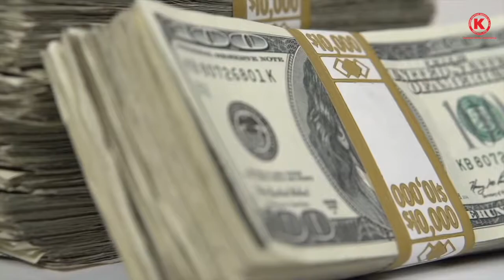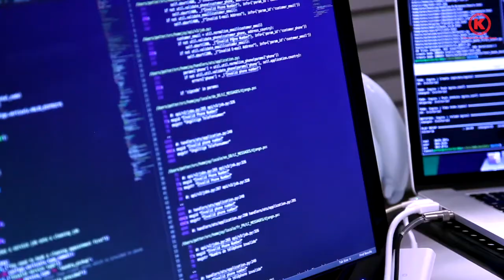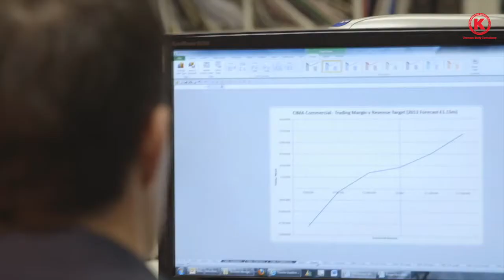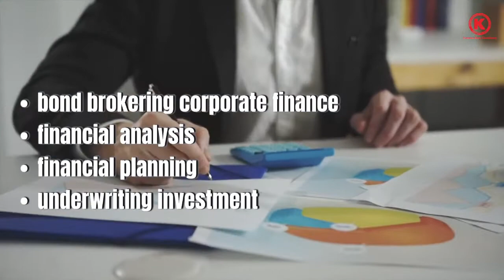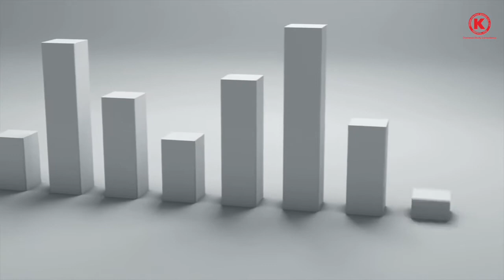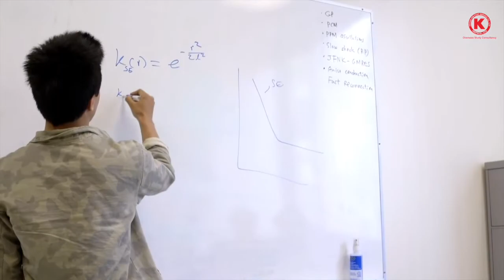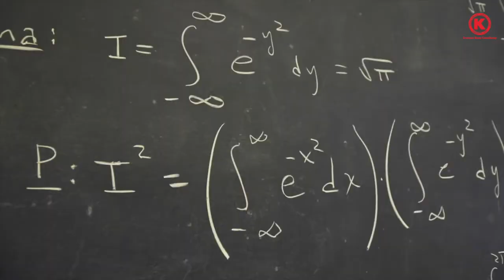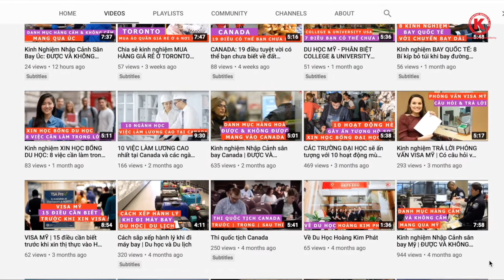11 VIỆC LÀM LƯƠNG CAO NHẤT MỸ và Học Ngành Nào để đạt được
Video này chia sẻ với bạn 11 việc làm lương cao nhất tại Mỹ và ngành học tương ứng để làm được trong các lĩnh vực này.

Quyết định đến Mỹ để học đại học, chắc chắn là chi phí không hề rẻ như học trong nước. Các trường đại học càng nổi tiếng thì càng có mức học phí cao.

Vậy cách du học nào là có lời?

Câu trả lời là chọn ngành học mà ra trường được làm công việc lương cao tại Mỹ. Đây sẽ là cách thoả đáng phải không bạn. Những công việc mà mức lương của năm đầu tiên thôi đã giúp bạn lấy lại 2 năm học phí bạn đã chi ra để học đại học tại Mỹ.

Dưới đây là danh sách 11 việc làm lương cao ở Mỹ:

1. Bác sĩ hoặc bác sĩ phẫu thuật (Doctors or Surgeons)
Mức lương trung bình là 227,000USD - 400,000USD/năm

2. Kỹ sư máy tính (Computer engineer)
Mức lương trung bình là 70,000USD - 100,000USD/năm

3. Kỹ sư hoá (Chemical engineer)

4. Cử nhân tài chính (Bachelor in Finance)
Mức lương trung bình là 88.890USD - 100,000USD/năm

5.Kỹ sư xây dựng (Civil engineer)
Mức lương trung bình là 83.540 USD - 132.000USD/năm

6. Các nhà sinh học phân tử (Molecular biologists)
Mức lương trung bình là 89.470USD - 112.200USD/năm

7. Dược sỹ (Pharmacists)
Mức lương trung bình là 123,670USD/năm

8. Nhà toán học ứng dụng (Applied mathematics degree)
Mức lương trung bình là 64,700USD - 100,000USD

9. Kỹ sư dầu khí ( Petroleum engineer)
Mức lương trung bình là 108.000USD - 185.000USD/năm

10. Chuyên gia thẩm định rủi ro tài chính (Actuaries)
Mức lương trung bình là 150.000 đến 250.000USD/ năm

11. Kỹ sư hạt nhân (Nuclear engineers)
Mức lương trung bình là 122.020USD /năm

💢 Xem Video:  10 VIỆC LÀM LƯƠNG CAO nhất tại Canada và các ngành học bạn nên học để xin vào việc đó

Timestamps:
0:00 - Intro
00:44 - 1. Bác sĩ hoặc bác sĩ phẫu thuật (Doctors or Surgeons)
01:38 - 2. Kỹ sư máy tính (Computer engineer)
02:44 - 3. Kỹ sư hoá (Chemical engineer)
03:40 - 4. Cử nhân tài chính (Bachelor in Finance)
04:36 - 5. Kỹ sư xây dựng (Civil engineer)
05:30 - 6. Các nhà sinh học phân tử (Molecular biologists)
06:43 - 7. Dược sỹ (Pharmacists)
07:06 - 8. Nhà toán học ứng dụng (Applied mathematics degree)
08:21 - 9. Kỹ sư dầu khí ( Petroleum engineer)
09:31 - 10. Chuyên gia thẩm định rủi ro tài chính (Actuaries)
10:16 - 11. Kỹ sư hạt nhân (Nuclear engineers)

🚩 DU HỌC HOÀNG KIM PHÁT (HKPS Edu) | HOANG KIM PHAT SERVICE CO., LTD

Du Học Các Nước: Canada - Usa - Australia - Singapore -Malaysia - New Zealand – UK

🏡 VP Sài Gòn: 57-59 Hồ Tùng Mậu, P. Bến Nghé, Q.1, HCM. Tòa nhà Vietnam Business Center, lầu 2, phòng 203, Tp Hcm

🏡 VP Đà Nẵng: 57 Nguyễn Du, Q.Hải Châu, Tp Đà Nẵng